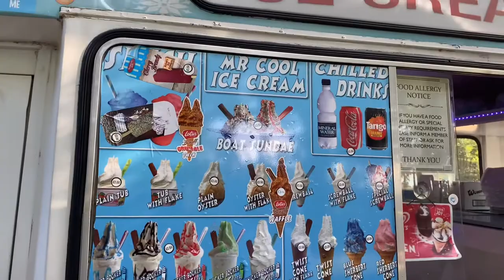Vlog ｜ South Park in Oxford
Nice weather with my friends